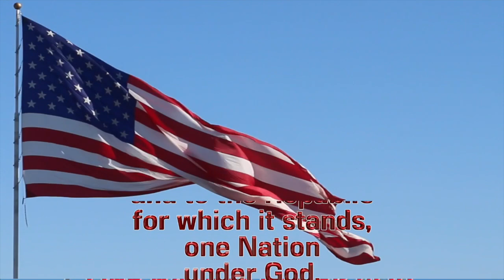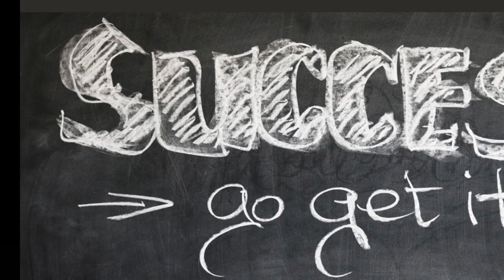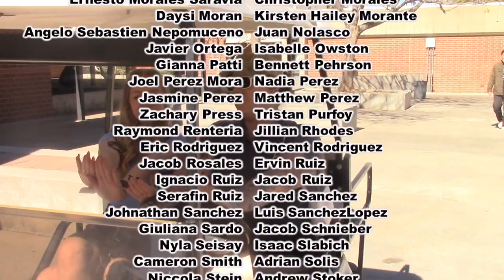3-9 Wednesday Show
Barbie Day
Anchors: Kylie Philips & Yosef Benzion